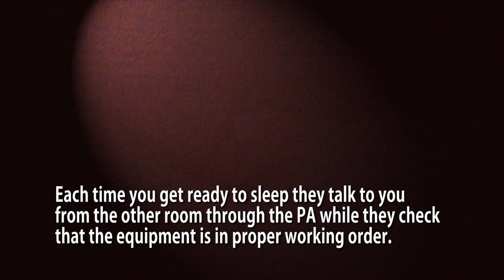WHAT IS A SLEEP STUDY LIKE? | VLOG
My 5th sleep study, to try and figure out if there could be any physical factors causing my night terrors.

Basically, all we found out from this study is that I don't have sleep apnea (already knew that), I'm not having seizures at night (we weren't sure about that), and I wake up 17-25 times a night (based on the cumulative average from 5 studies). Go me.

I still don't have any answers on how to stop my night terrors, but someday I hope I do!

Follow Katrinaosity...
On Etsy ♥

Mail:
Katrina Sherwood
90232

Hi, I'm Kat, and I make lots of DIY videos, about everything from DIY jewelry, home decor, gifts, and crafts, to Gluten Free recipes, No-poo hair care, DIY hair extensions, how to make sugaring wax and arabic wax for natural hair removal, and how to make a bracelet out of a toothbrush.

Shiny, Pretty Things!